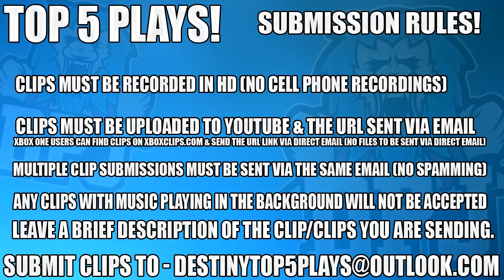Destiny: Brutal Sprees - Top 5 Seventh Column Plays Of The Week / Episode 302